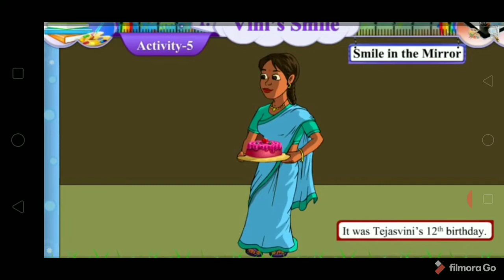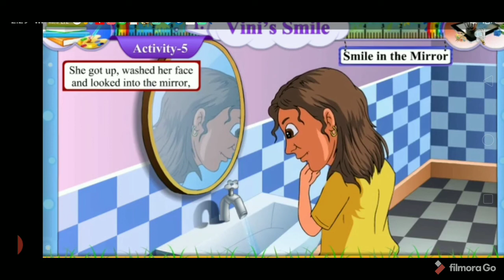std 7 | English | unit 1 | Activity 5 | Vini 's smile | Smile in the mirror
यदि आपको हमारा इसके बाद का विडियो देखना हो तो नीचे दी गई लिंक पर क्लिक कीजिए |